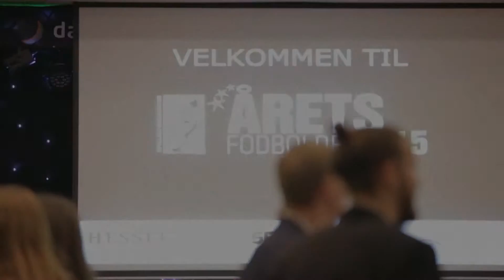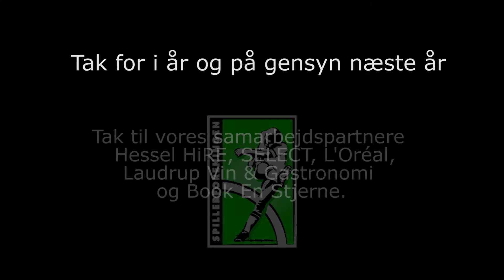Årets Fodboldfest 2015